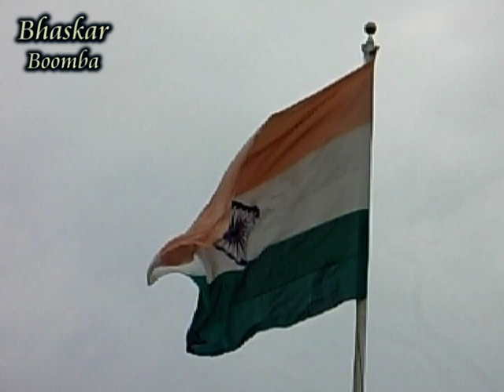Bande Mataram - National Song - Song - Bhaskar.mpg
Our national song with our beautiful flag.
This video captured at "RAJIV  GANDHI  NAINIVAKAM"  in chennai